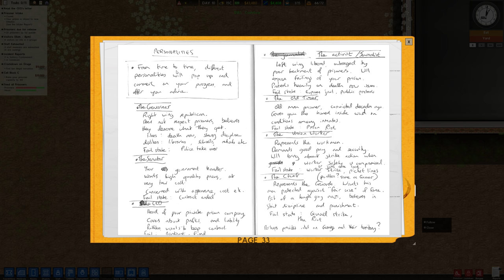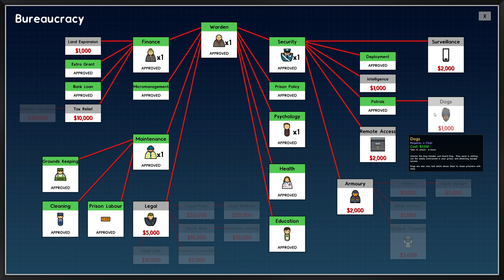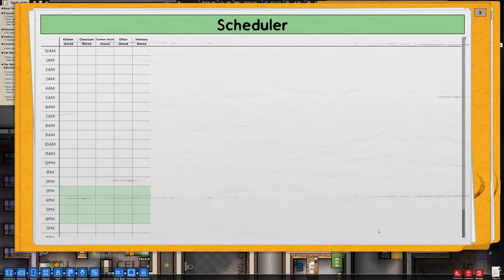لعبة prison architect 06 المدرسة